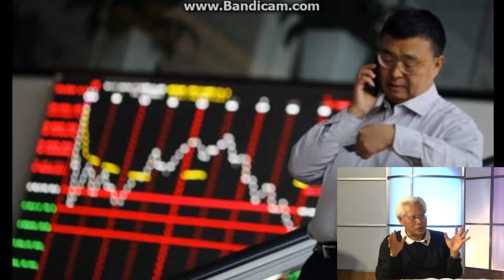貨幣戰爭丨環球聚焦 環球東方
美元的升值是美國經濟恢復和復蘇的結果，而升值的效應卻影響世界金融和經濟，因爲伴隨美元的升值是很多國家貨幣的貶值，其結果是各國經濟受影響，美元債務負擔增加，有人認爲这是一場貨幣戰爭。